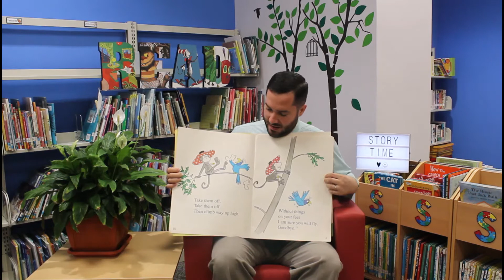10 4 2020 PK 3 & 4 Why Can't I Fly